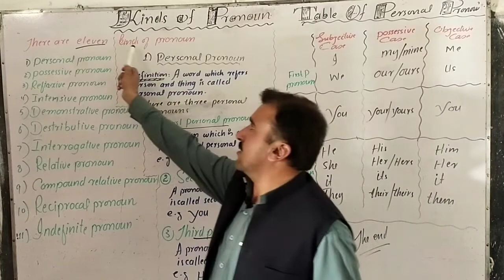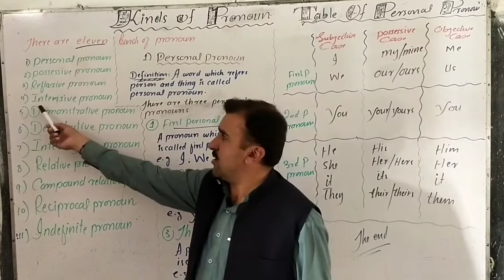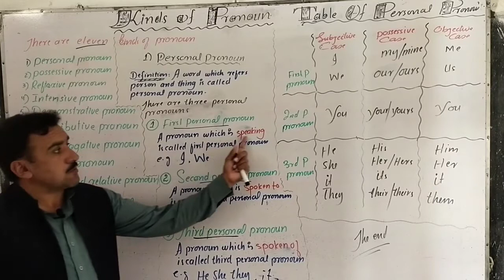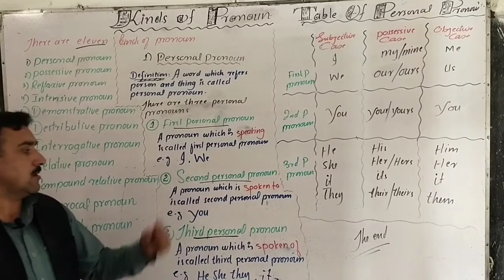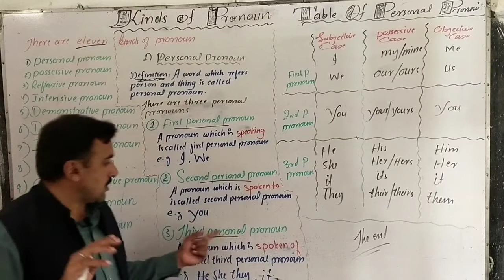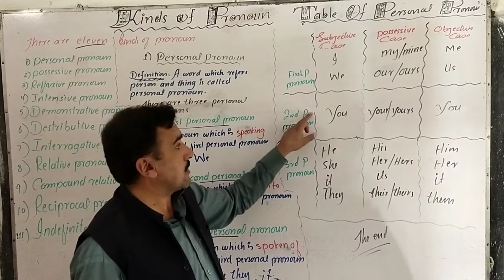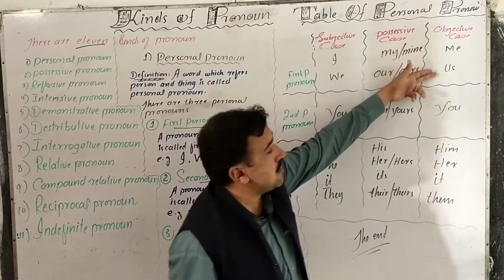Pronoun | Parts Of Speech | Pronoun English Grammar | Definition/Hindi/Types/Kinds/Concept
In this video you will learn about Pronoun with full explanation
For explanation of noun click the below link